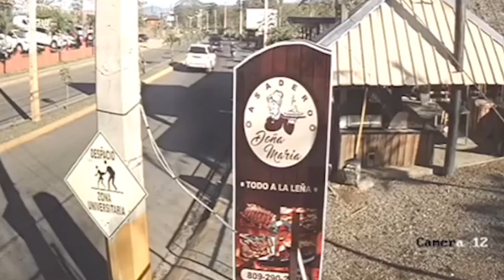Roban motor en carretera salida a Tenares; Ladrones quedan grabados en cámara